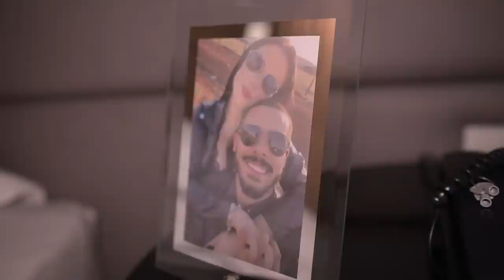Romance de Novela - Felipe Ferreira (Clipe Oficial)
ROMANCE DE NOVELA
(José Ernesto Vieira da Silva/ Fernando Flores Dutra)

Esse enredo eu já vi e ele vai se repetir
Não to querendo fazer nada pra impedir
Eu e você na cena corporal no papel do casal.

Reacendendo aquela chama que queima na cama e espalha no quarto inteiro.
Esse roteiro eu já sei de cor e cada vez que a gente ensaia fica melhor.

REFRÃO:

Nosso romance é romance de novela
Daquele que só faz o circo pegar fogo
E depois de tanto tempo separados o amor fica até mais gostoso.

E é cada recaída nos convencendo que vale a pena amar de novo.

Interprete: Felipe Ferreira
Produção Musical: Roberto Hall Studio
Mixagem e Masterização: Roberto Hall Studio
Direção de vídeo: Cassio Xavier/ Elvis Ribeiro
Produção Artística: Diego Dionatan